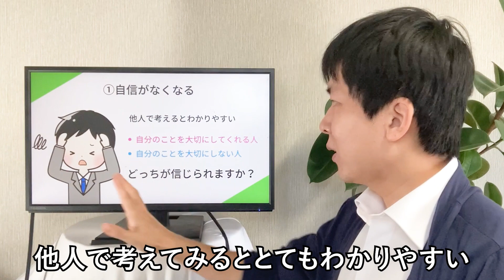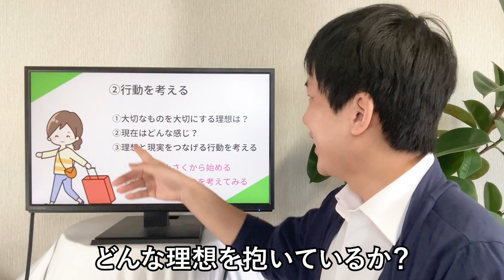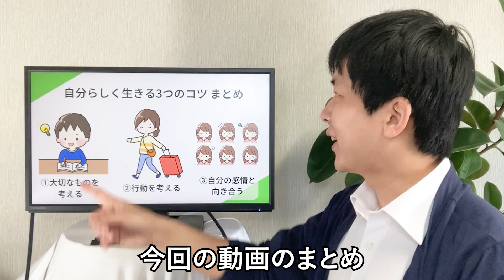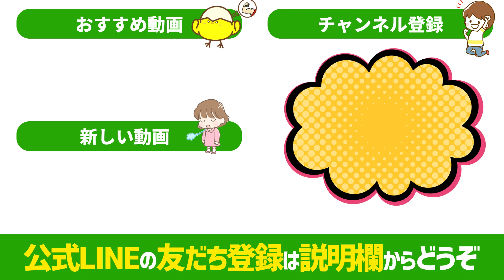【自分軸と他人軸】自分らしく生きるための周りに流されない3つのコツとは？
▼著書
『脱・中途覚醒: 夜中に目覚める悩みが消える』

29年間の不眠が安眠へ変わった具体的な睡眠法
 『眠れない理由を知って 眠れる方法を知れば 安眠。』

あなたはポジティブ思考を信じて変われましたか？
『ネガティブ思考やわらかく』

▼しもん@メンタルコーチ
・上級睡眠健康指導士、メンタル心理カウンセラー
・全人類上位0.1％以上のIQを持つ「GIFTED EYES」のメンバー
・5年以上のうつ病と29年間の不眠症を改善
・うつ病と不眠症の改善した体験と知識から相談者が増え、メンタルコーチに転身
・カウンセラー、作家、講師として活動
・趣味はランニング、オーディオブック、読書、漫画、温泉

当YouTubeチャンネルは、Amazon.co.jpを宣伝しリンクすることによって当チャンネルが紹介料を獲得できる手段を提供することを目的に設定されたアフィリエイト宣伝プログラム。Amazonアソシエイト・プログラムの参加者です。